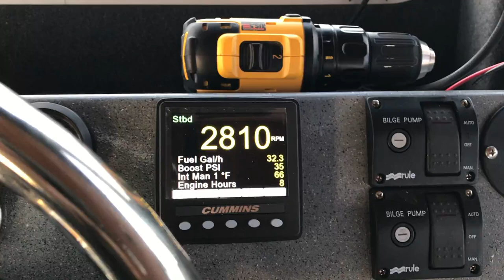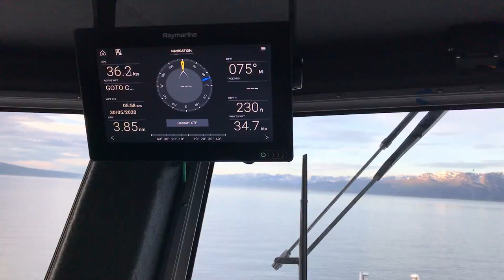Twin Cummins QSC 8.3L burns 69 GPH @ wide open throttle! F/V Smoky Point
My boat burns more fuel than yours! The Smoky Point headed up Kachemak Bay at 36 knots, WFO. The twin Cummins QSC 8.3L 600hp mains are guzzling 69 gallons of diesel per hour total, but what a beautiful evening for a cruise. May 2020. Theses Cummins QSC 8.3 engines were installed in February 2020.

Raingear:
Grundens
Lightweight , Neptune Jacket
Heavy Duty, Brigg Jacket
Lightweight, Neptune bibbs
Very lightweight, Sport Jacket (Gage)

Guy Cotton
Medium duty, X-trapper bibbs

Boots
XtraTuff
Women’s deck slipper,
Men’s deck slipper,

HUK
Deck Slipper,

Gloves
Atlas
Heavy weight (Blue)
Mid weight (orange)

Clothing:
Knee pads
CoolOMG XL

Safety
EPIRB V4-CAT 1 (auto),
EPIRB V4-CAT 2 (manual),